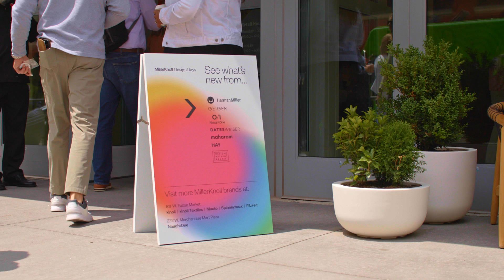2023 MillerKnoll Design Days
Welcome to the MillerKnoll Design Days recap! We invite you to join us as we dive into three days of inspiring design and innovation. Our event brought together diverse communities, fostering collaboration and creativity. Witness the unveiling of exciting new products from our talented collective of brands, as they push boundaries and shape the future of design.  Sit back, relax, and get ready to be inspired!